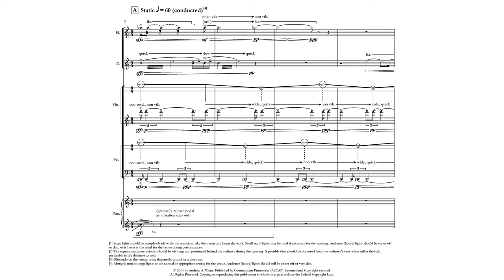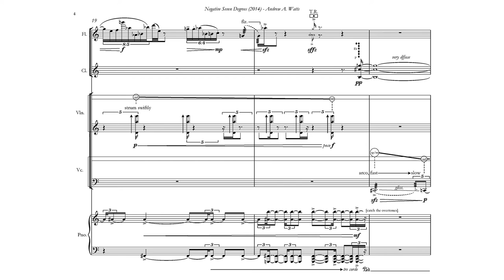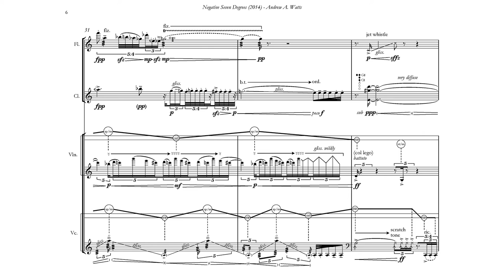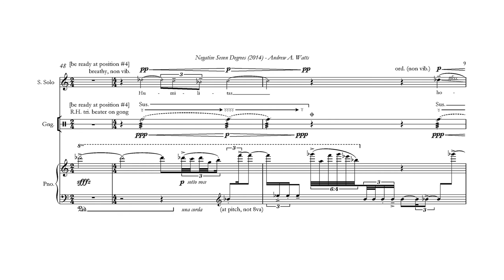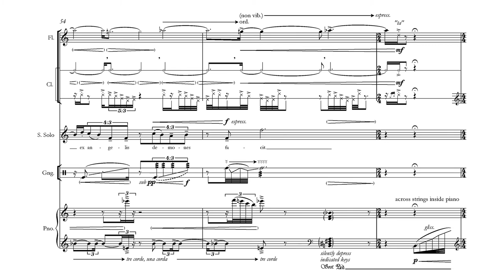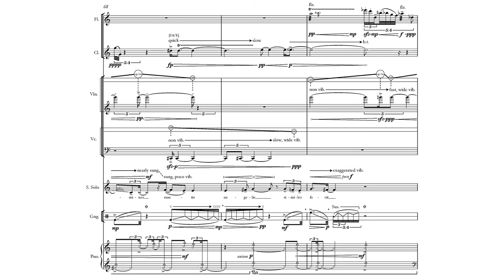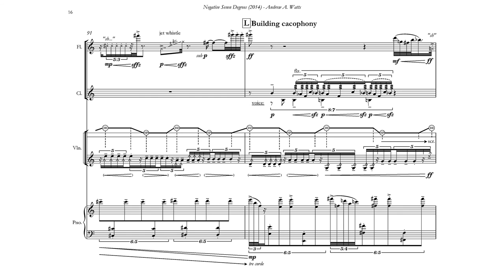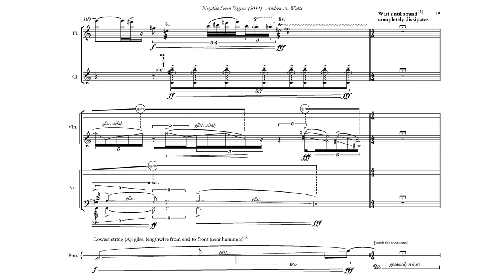Andrew A. Watts — Negative Seven Degrees [w/ score]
Negative Seven Degrees (2014) for Pierrot ens. & offstage soprano + percussion soloists by Andrew A. Watts

Tony Arnold, soprano; Barry Crawford, flute; Benjamin Fingland, clarinet; Pablo Rieppi, percussion; Chris Oldfather, piano; Miranda Cuckson, violin; Chris Gross, cello; conducted by James Baker
Jewett Arts Center, Wellesley, MA

This video was uploaded with permission from Andrew Watts.